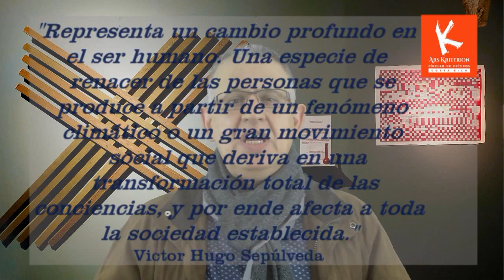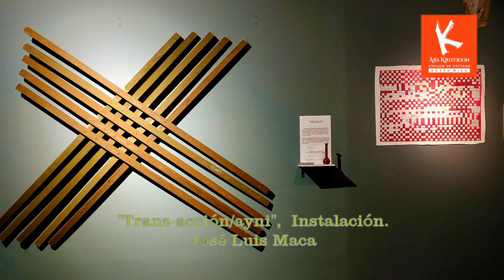COLECTIVO X BIENAL SIART: Entraña de lo efímero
La propuesta "Entraña" del colectivo ganador del premio de adquisición de la X Bienal Internacional de Arte SIART, Bolivia, a partir del textil y las prácticas artísticas y artesanales asociadas hacen de ésta un producto conceptual y pos-estético.
No se trata de una muestra donde usted pueda experimentar con sus emociones, ya que se ha construido para apelar a la mente. La interactividad fomentada mediante algunos artificios tecnológicos busca asegurar una participación mediatizada a la lectura social y política que proponen para que opere su nuevo “pachacuti”.
Mediante construcciones semánticas el colectivo “interviene” la historia para producir lecturas parcializadas y "sanitizadas" conforme a las tendencias de moda en el arte contemporáneo.
El crítico de arte, Juan Carlos Flores Zuñiga (AICA), examina la propuesta ganadora del premio de adquisición SIART 2018, en este nuevo episodio del VLOG Ars Kriterion No 36-19, para el Espacio de ARS KRITERION E-zine del Círculo de Críticos de las Artes de Costa Rica en VIMEO.
Este episodio fue grabado en marzo del 2019, en el Museo Nacional de Arte, en La Paz, Bolivia.